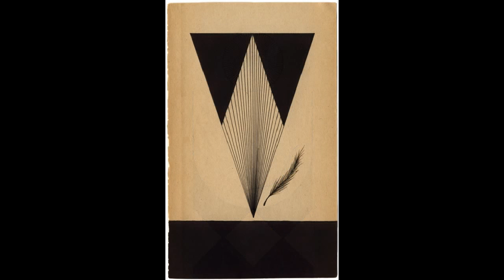The Silver Medalist - Hard To Believe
My new song entitled, "Hard To Believe"

None of these pictures are mine, they are made by the following people:

Pictures 1 & 2 by: "Little Paper Planes & Louis Reith"

Picture 3 by: Andrew Bannecker

Picture 4 by: Saul Steinberg

The Last 2 pictures by: Valero Doval